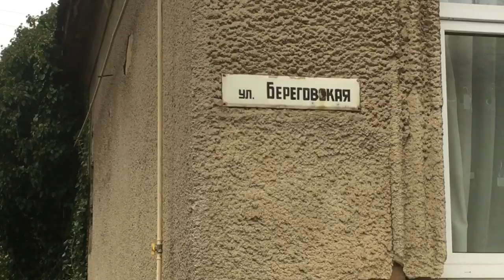Береговская объездная 1А. Г. Мукачево.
Придомовая территория и состояние подъезда по адресу, указанному в названии. Дом и придомовая территория "обслуживаются"  компанией ИТВ-Сервис, г. Мукачево.